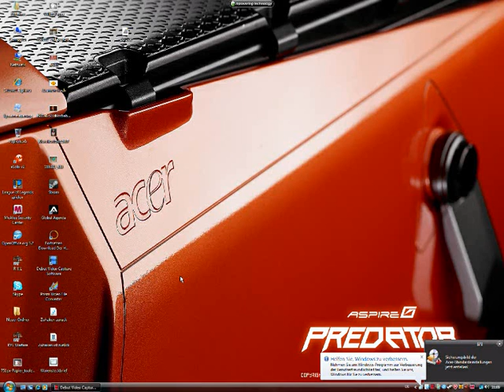Zuhaken Vol.18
Themen diesmal...
Headset
Acer
und Off-Topic